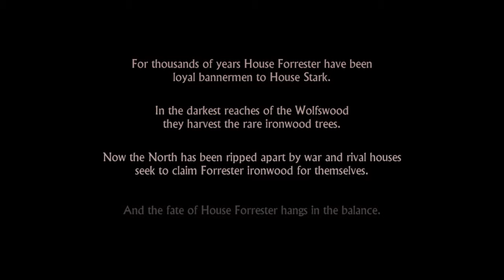Game of Thrones episode 1 Iron From Ice part 1